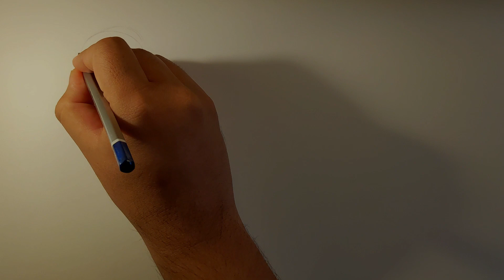Girl talking to her bird. Sketch process video.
Sketch and inking process video by Harshal Patil.